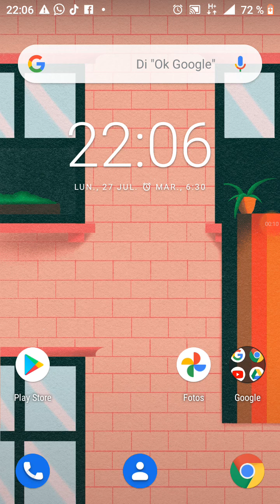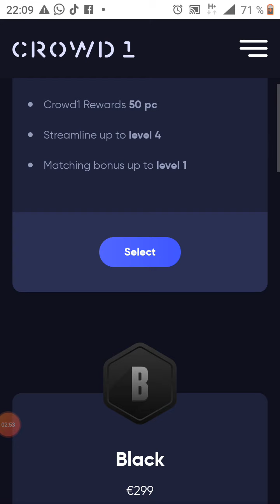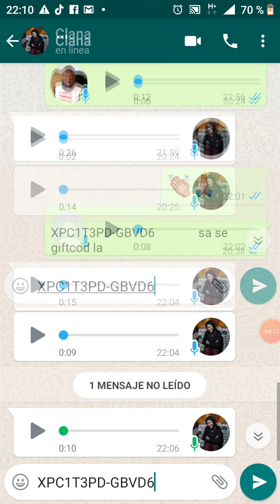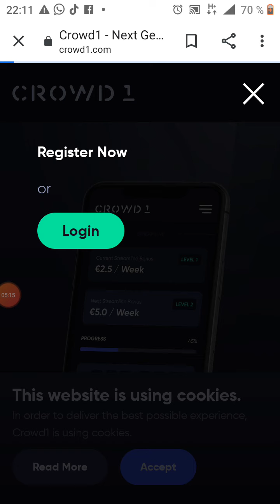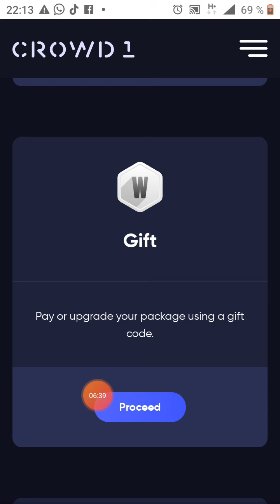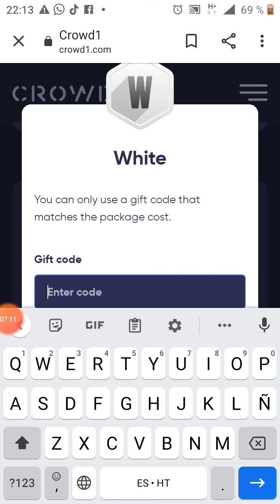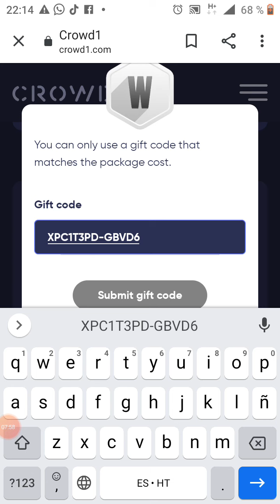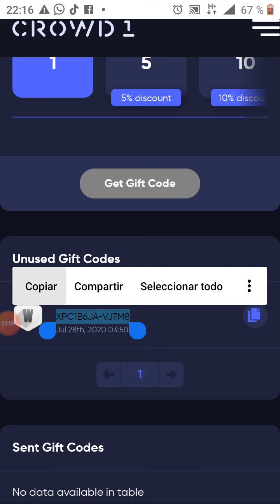Kounyea, peye packege ou pou kont ou aprèw fin gade videyo saa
Men kijan pouw peye packege ak gift cod la